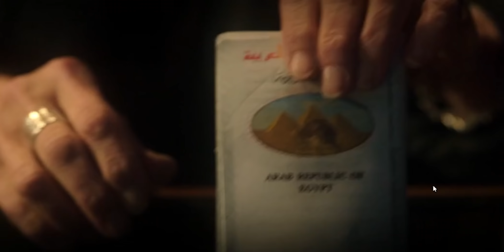💥¿NOS TIMARON LOS DIOSES?😨 MOON KNIGHT🌙Capitulo 3 EXPLICADO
Una nueva personalidad se asoma y parece que ha estado activa desde hace mucho tiempo y ni Mark ni Steven sabían de su existencia

El capitulo 3 de Moon Knight nos revelo mucho más de la mitología egipcia en el MCU, indicios de Jake Lockley la tercera personalidad de Mark y nos demostró el que traje de Moon Knight aguanta balazos y hasta lanzas atravesadas en el corazón, que lo disfrutes !!

moon knight caballero luna episodio 3 todo lo que no viste referencias easter eggs marvel serie disney plus oscar isaac mcu ucm moon knight español latino resumen geek marvel